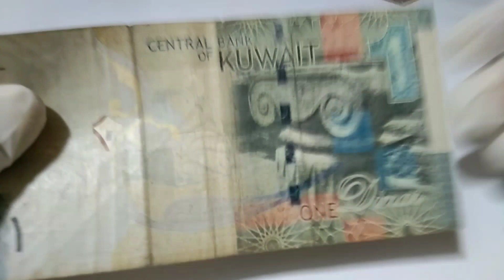1 Dinar, Kuwait. World's most expensive currency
1 Dinar, Kuwait. World's most expensive currency.